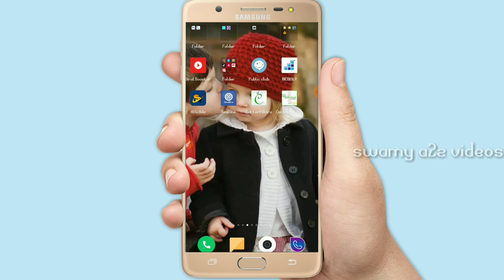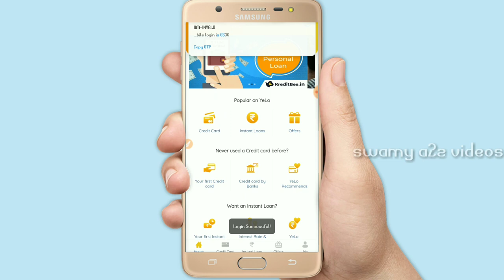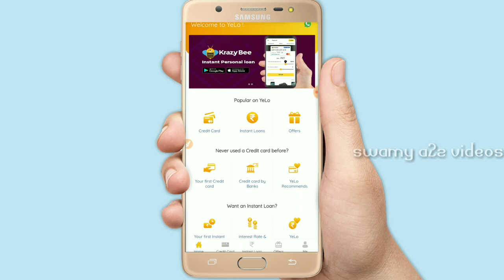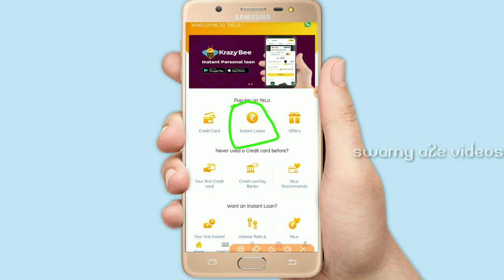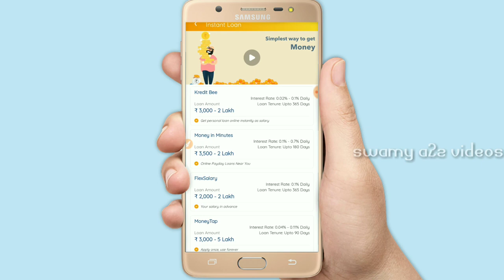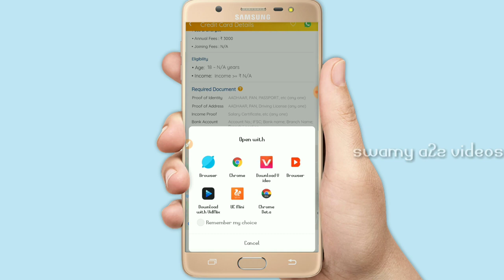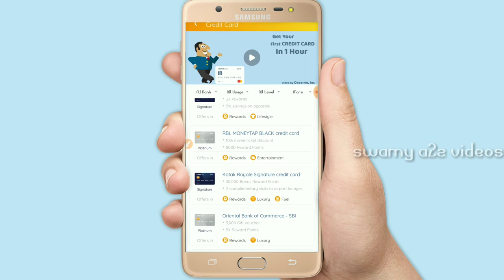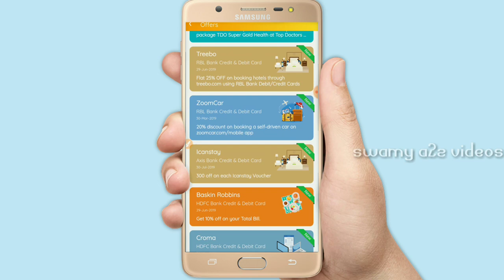YELO LOAN Get ₹25 Lakh Instant Personal Loan Online | Apply Credit Card Instantly | Loan Offers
YELO LOAN Get ₹25 Lakh Instant Personal Loan Online | Apply Credit Card Instantly | Loan Offers Explain in telugu

क्रेडिट कार्ड्स इंडिया, क्रेडिट कार्ड्स बेनिफिट्स, इन्स्टेंट पर्सनल लोन इन इंडिया, क्रेडिट कार्ड्स अप्लाइ, इन्स्टेंट इन्स्टेंट लोन इन इंडिया, क्रेडिट कार्ड्स , इन्स्टेंट स्टूडेंट लोन इंडिया, क्रेडिट कार्ड्स इन हिन्दी, इन्स्टेंट पर्सनल लोन इन इंडिया तेलुगु, क्रेडिट कार्ड्स फॉर स्टूडेंट्स, इन्स्टेंट पर्सनल लोन इन इंडिया तमिल, क्रेडिट कार्ड्स उसे, इन्स्टेंट स्माल लोन ऑनलाइन इंडिया, क्रेडिट कार्ड्स ईज़ी अप्लाइ ऑनलाइन, क्रेडिट कार्ड्स मनी ट्रान्स्फर, इन्स्टेंट मिनी इन्स्टेंट लोन इंडिया, क्रेडिट कार्ड्स आंड डेबिट कार्ड्स, इन्स्टेंट स्माल लोन इन इंडिया, क्रेडिट कार्ड्स अरे गुड, इन्स्टेंट स्टूडेंट लोन इंडिया अप, क्रेडिट कार्ड्स अप्लाइ ऑनलाइन, इन्स्टेंट इन्स्टेंट लोन इंडिया, क्रेडिट कार्ड्स अड्वांटेजस आंड डिसाड्वांटेजस, इन्स्टेंट लोन इन इंडिया फॉर स्टूडेंट्स, क्रेडिट कार्ड्स बेस्ट, इन्स्टेंट लोन ऑनलाइन इन इंडिया, ऑफर्स इन क्रेडिट क